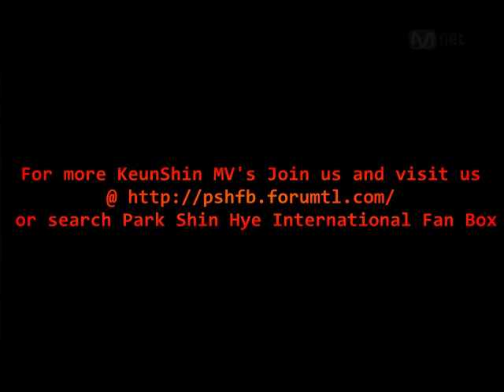Park Shin Hye Jang Keun Suk - ITS GONNA BE LOVE KeunShin MV Version RMX